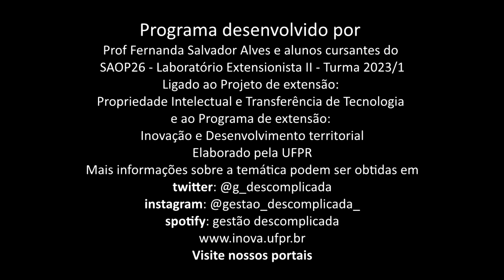Episódio Piloto - Transferência de Tecnologia e Biotecnologia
Atividade do projeto de extensão com alunos do curso de graduação - artigos científicos explicados de uma forma simples e cotidiana